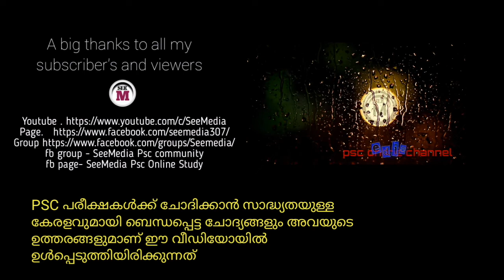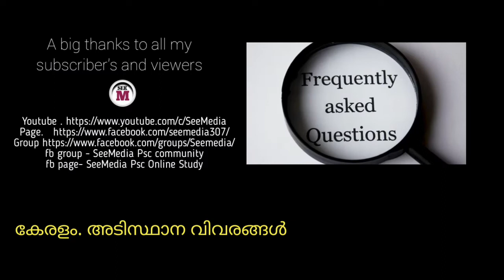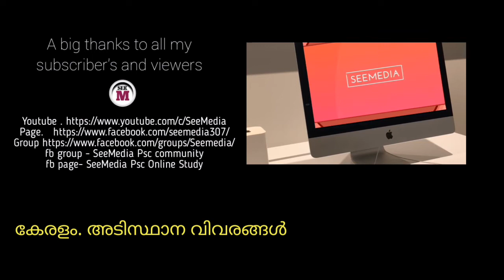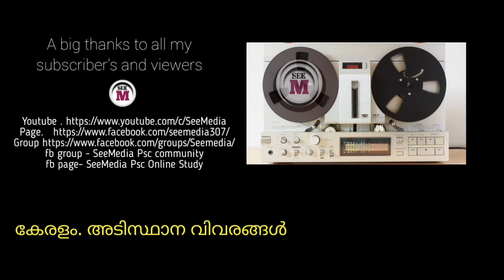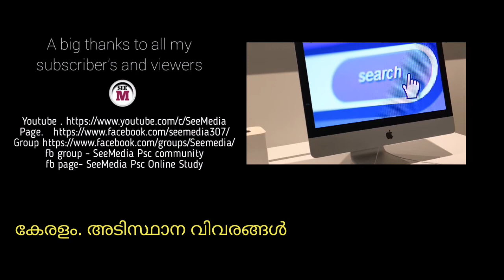PSC// NEWNOTIFICATION NEW Scheme PSCEXAMചാകര' നിരവധി നോട്ടിഫിക്കേഷനുകൾ പഠിച്ചുതുടങ്ങിക്കോളൂ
current affaire -2018- expected questions Kerala Psc CoachingPEON/PEON ATTENDER / KHDI BOARD LDC / VEO / LGS KERALA PSC GK CLASS- 2019. ssc online coaching, railway online coaching, upsc online coaching, ias online coaching, Beat forest Officer, Assistant Grade 2, Junior Assistant, ssc chsl, upsc coaching, Easy psc seemedia academy for psc winner